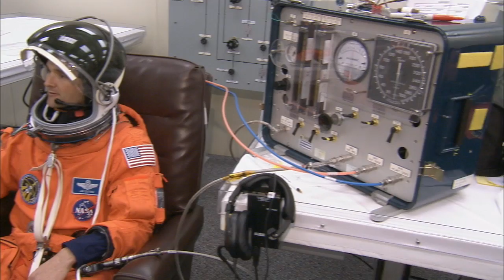STS-131 Suitup and Walkout